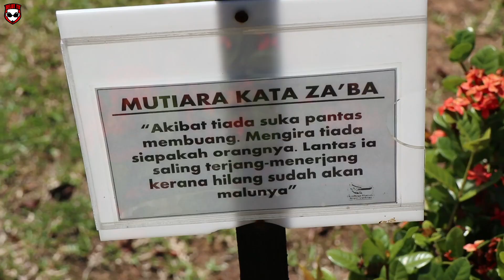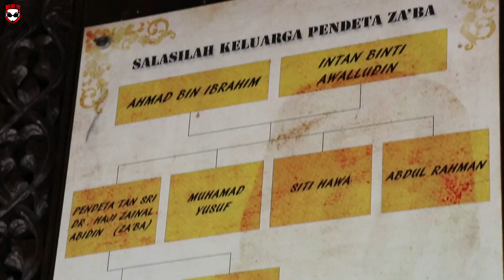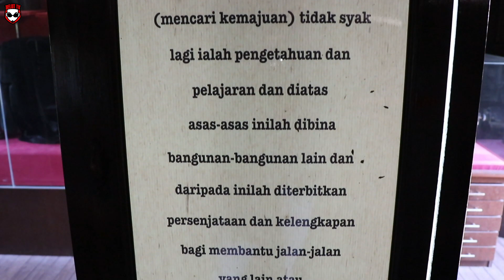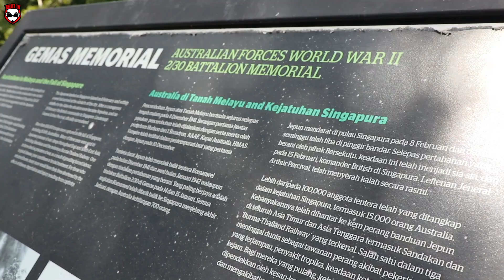RIDE PEMBUKAAN 2022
Samat datang ke tahon 2022!